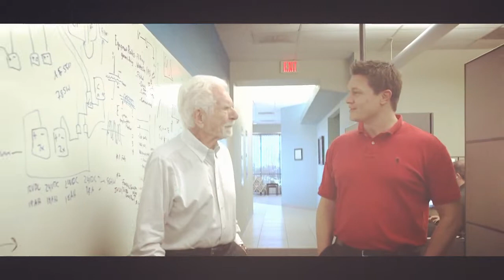First mobile phone in world || who invented mobile phone |Amazing Facts | Life Secrets